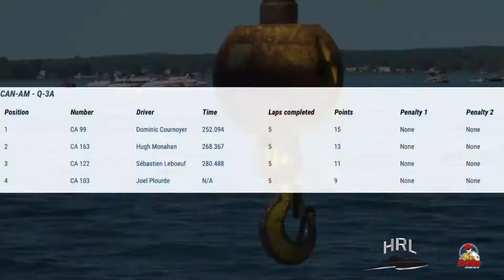HRL 2021 - Beauharnois Sunday Can-Am Heat 3